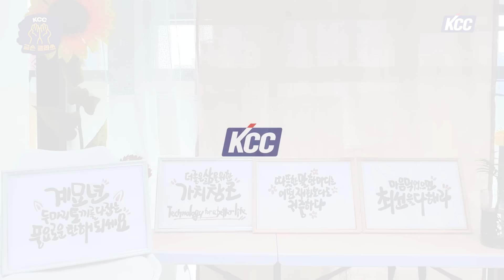[KCC 금손 클라쓰] 2023년 새해다짐! 페인트로 쓴 캘리그라피❗ 김대규작가 x KCC 숲으로올인원 🎨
2023년 계묘년🐰 새해가 밝았습니다!
새해 첫 금손 클라쓰는 바로,
KCC 숲으로올인원 페인트를 활용한 캘리그라피! 입니다🤗

한국 예술인 복지재단에 소속되어계신 시각예술인 김대규작가님이
KCC페인트 숲으로 올인원🎨으로 캘리그라피 작업을 해주셨습니다!

“페인트를 활용한 캘리그라피 작업은
흔하지 않은 색다른 경험이였습니다.

냄새가 거의 없어서
페인트인가? 라는 생각이 들 정도로
느낌이 정말 좋았어요!”  – 김대규 작가님

캘리그라피에 지인심인 김대규 작가님과 함께한
KCC페인트 숲으로올인원의 활약상, 바로 만나볼까요? 👉